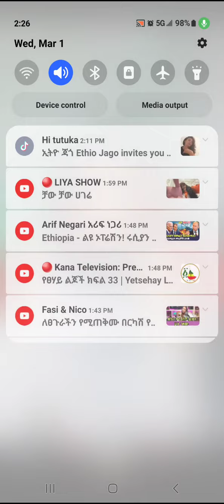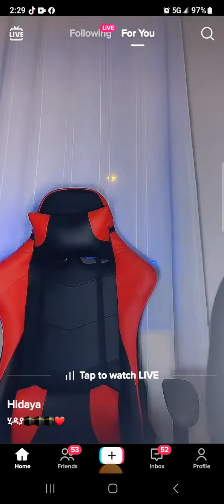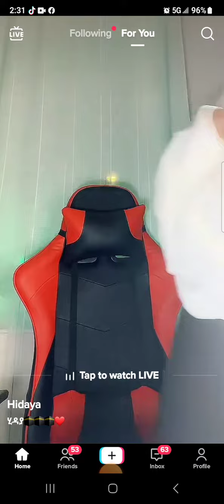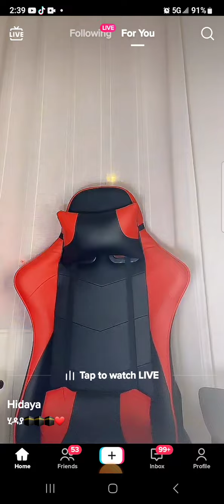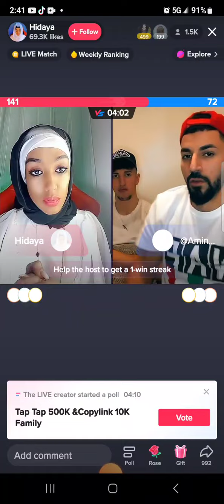ፍሬ ወደ ሙስሊሞች ዞራለች ደሞ